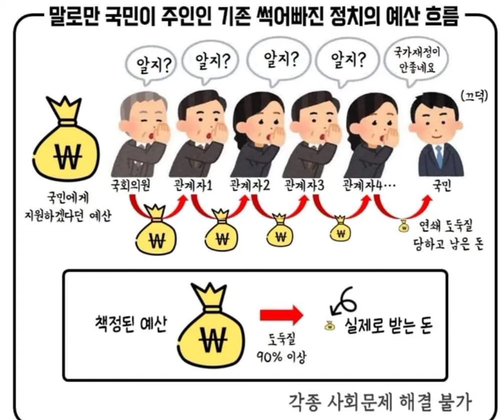말로만 번지르르한 기성 정치꾼들의 예산 흐름도